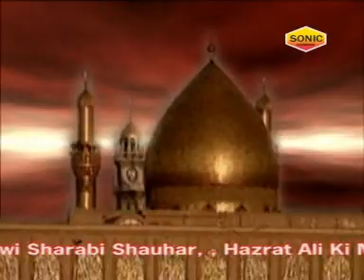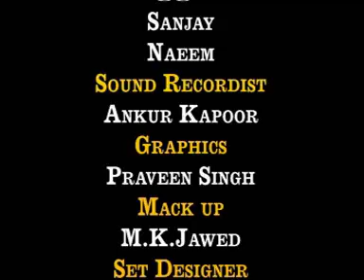Gada Hoon Aap Ke Dar Ka | Nawaz SABRI Qawali 2017 | Moinuddin Ajmeri | Sonic Islamic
Song Name : Gada Hoon Aap Ke Dar Ka
 Singer Name: Nawaz Sabri
Label : Sonic Enterprise

Watch & Listen To Other Super Hit Islamic Video Songs:

Top Video………